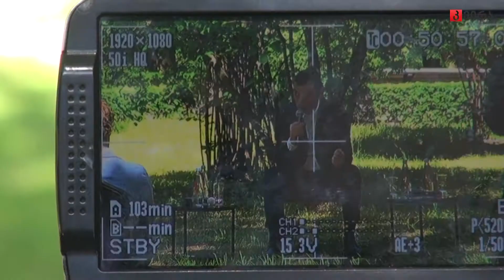პრემიერი უგულავასა და ოქრუაშვილის შეწყალებაზე